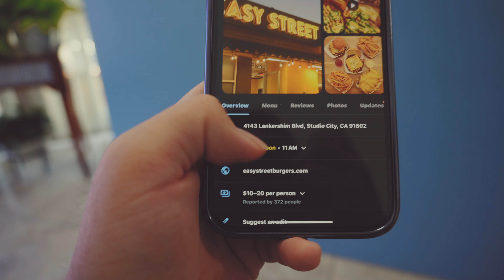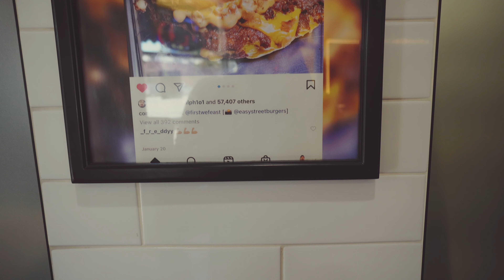trying easy street burgers for the first time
favorite burger so far